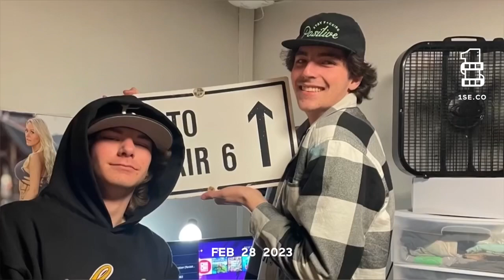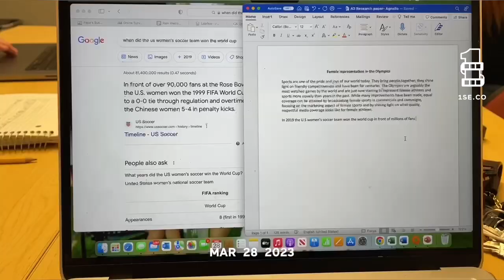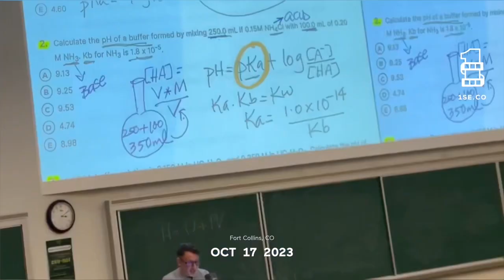One second of the day 2023!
*All songs were used for artistic purposes only*
First song: You’re on your own kid by Taylor Swift
Second song: Cigarette daydream by Cage the Elephant